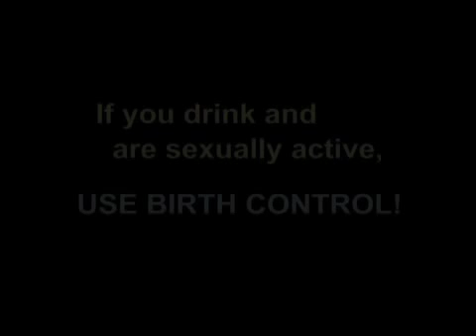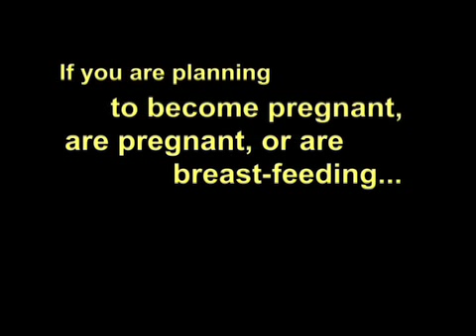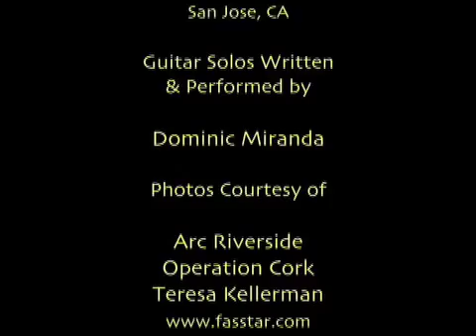FASD Awareness for Women of Child-Bearing Age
Educational video to raise awareness about FASD, the leading preventable cause of mental retardation, focusing on the dangers of drinking alcohol during pregnancy. This video can be used at medical offices, schools and other public and private service agencies.
Partners in the development of this video include the Santa Clara County Fetal Alcohol Spectrum Disorder Task Force, Santa Clara County Medical Association Alliance, Public Health, House on the Hill and Jumpcutters Video.